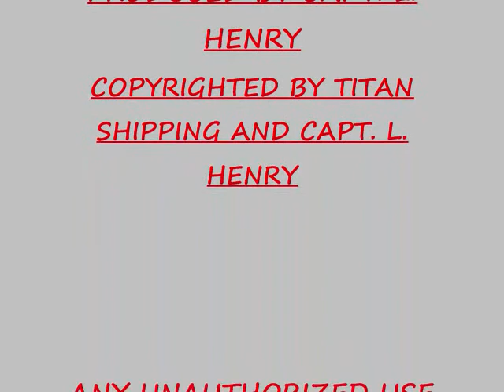PRIDE TO HOMEDOCK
a guide on how to dock the pride of rotterdam at her homedock